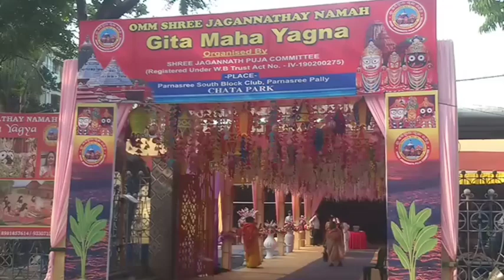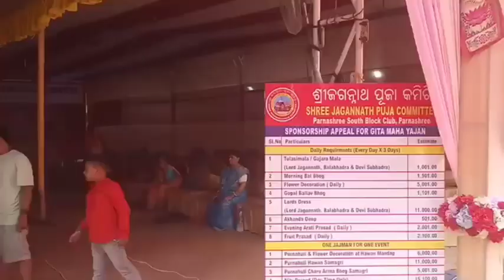পর্ণশ্রী জগন্নাথ পুজো ২০২৪